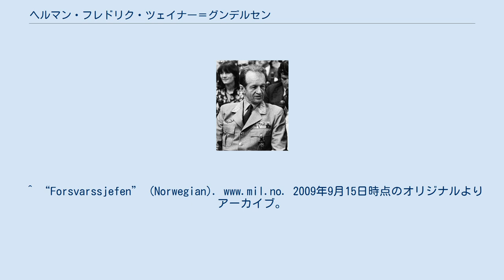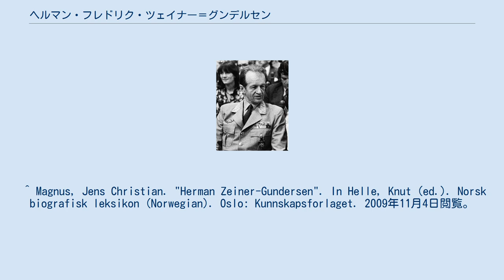ヘルマン・フレドリク・ツェイナー＝グンデルセン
ヘルマン・フレドリク・ツェイナー＝グンデルセン(ノルウェー語: Herman Fredrik Zeiner-Gundersen、1915年7月4日 - 2002年10月13日)は、ノルウェーの軍人。
1972年から1977年までノルウェー国軍参謀長を務めた。
 また、1977年から1980年までNATO軍事委員会議長を務めている。
 ^ Henriksen, Petter (ed.). "Herman Fredrik Zeiner-Gundersen". Store norske leksikon (Norwegian). Oslo: Kunnskapsforlaget. 2009年11月4日閲覧。
^ “Forsvarssjefen” (Norwegian). 2009年9月15日時点のオリジナルよりアーカイブ。
2009年11月4日閲覧。
 ^ Magnus, Jens Christian. "Herman Zeiner-Gundersen". In Helle, Knut (ed.). Norsk biografisk leksikon (Norwegian). Oslo: Kunnskapsforlaget. 2009年11月4日閲覧。